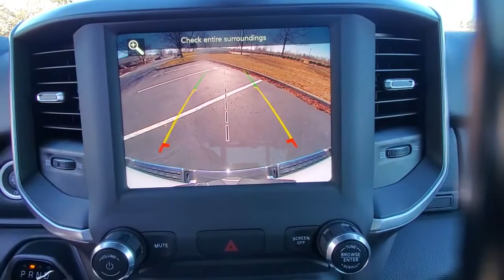2021 Ram 1500 available in Dublin, Columbus, Delaware, OH MN638746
Bright White Clearcoat New 2021 Ram 1500 available in Dublin, Ohio at Crown CDJR Dublin. Servicing the Columbus, Delaware, Powell, Westerville, OH area.
2021 Ram 1500 Big Horn/Lone Star - Stock#: MN638746 - VIN#: 1C6SRFFT3MN638746

3 Rear Seat Head Restraints 3.21 Rear Axle Ratio 4 Way Front Headrests 40/20/40 Split Bench Seat 48V Belt Starter Generator 4-Wheel Disc Brakes 6 Speakers ABS brakes Air Conditioning Alloy wheels AM/FM radio Big Horn Level 1 Equipment Group Black Exterior Mirrors Brake assist Bumpers: chrome Cloth Bench Seat Compass Delay-off headlights Driver door bin Dual front impact airbags Dual front side impact airbags Electronic Stability Control Exterior Mirrors w/Supplemental Signals Front anti-roll bar Front Center Armrest w/Storage Front fog lights Front License Plate Bracket Front reading lights Front Seat Back Map Pockets Front wheel independent suspension Fully automatic headlights GPS Antenna Input Heated door mirrors Illuminated entry Integrated Voice Command w/Bluetooth Leather steering wheel Low tire pressure warning Manufacturers Statement of Origin MOPAR Front & Rear Rubber Floor Mats Occupant sensing airbag Outside temperature display Overhead airbag Overhead console Panic alarm ParkView Rear Back-Up Camera Passenger door bin Passenger vanity mirror Power 4-Way Driver Lumbar Adjust Power 8-Way Driver Seat Power door mirrors Power steering Power windows Quick Order Package 25Z Big Horn Radio data system Radio: Uconnect 3 w/5 Display Radio: Uconnect 4 w/8.4 Display Rear 60/40 Folding Seat Rear anti-roll bar Rear Dome w/On/Off Switch Lamp Rear seat center armrest Rear step bumper Rear Wheelhouse Liners Remote keyless entry Remote Start System Speed control Split folding rear seat Steering wheel mounted audio controls Sun Visors w/Illuminated Vanity Mirrors Tachometer Telescoping steering wheel Tilt steering wheel Traction control Trip computer Variably intermittent wipers Voltmeter Wheel to Wheel Side Steps Wheels: 18 x 8 Cast-Aluminum Painted Wheels: 20 x 9 Aluminum Chrome Clad (WRK). $8219 off MSRP!brbrBright White Clearcoat 2021 Ram 1500 Big Horn/Lone Star 4WD HEMI 5.7L V8 Multi Displacement VVT Price includes: $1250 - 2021 National Retail Consumer Cash 21CM1. Exp. 03/31/2021 $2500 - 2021 RAM National Retail Bonus Cash 21CMA1. Exp. 03/31/2021 $500 - Chrysler Capital 2021 Bonus Cash 20CM5. Exp. 03/31/2021